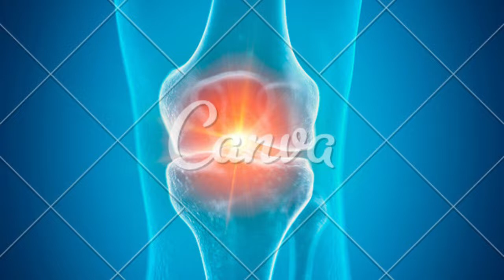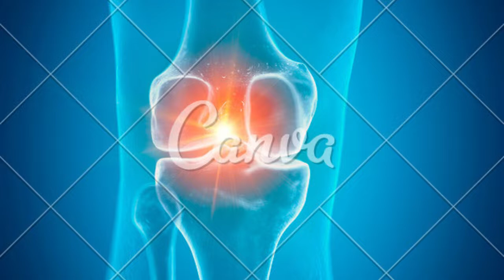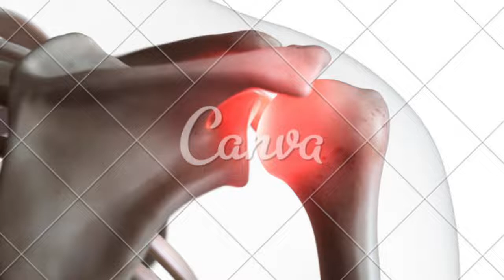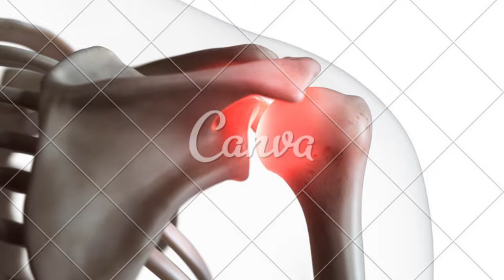tratamento para artrose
CONTA POUPANÇA
AGÊNCIA: 0314
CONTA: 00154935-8